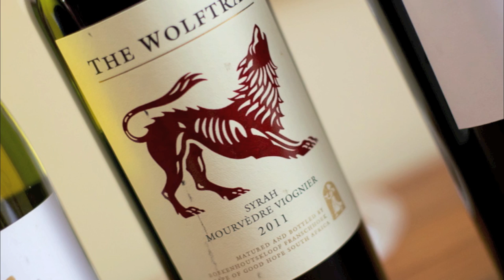Food, Friends, Wine & Fun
We had a group of friends over for as the title says, food,wine & fun. I broke out the pentax K5 and the 50mm lens with no flash. Just wanted to capture not so much the people but the atmosphere and of course the food and wine.

All photos by me Pat Brough